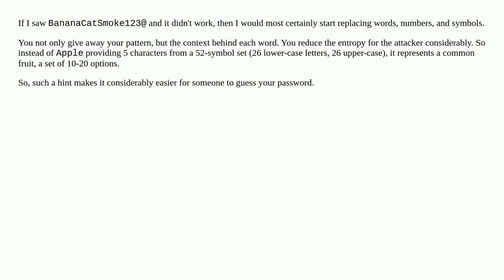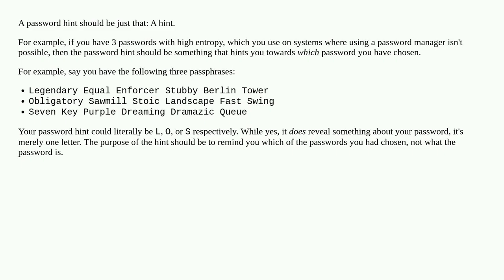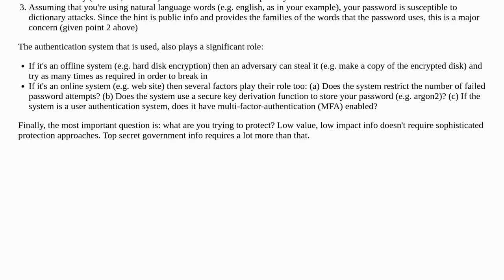Is it safe for my password hint to be synonymous to my password?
A special thanks goes out to the community

  passwords